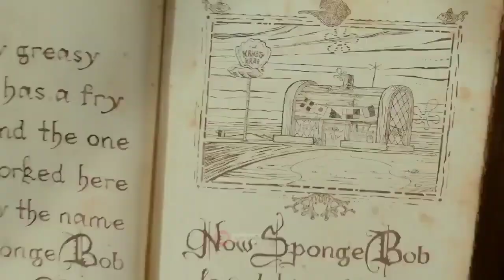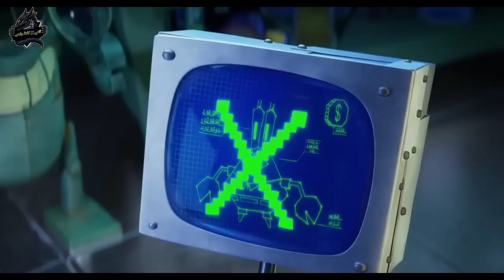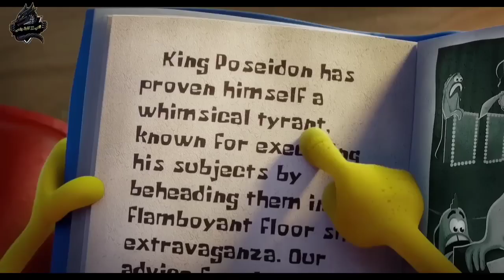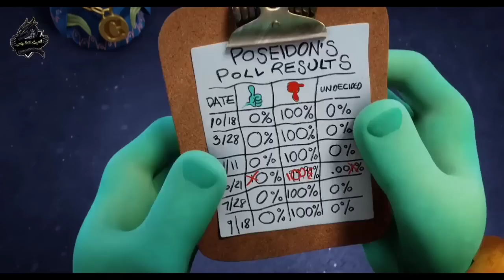ملخص ثلاثية سبونج بوب | انا سبونج بوب اصفر كموني SpongeBob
سبونج بوب بيستعين ب جون ويك علشان يرجع سريع صاحبه مسخررررة 😂😂 | ملخص فيلم سبونج بوب 2 SpongeBob

ملخص انيميشن
افلام كرتون
ملخص افلام انمي
افلام انمي
افلام انميشن
افلام انمي مدبلجة بالعربية
ملخص انمي
ملخص كرتون
ملخص انيميشن
ملخصات افلام
ملخص فلم
ملخص الافلام
تلخيص افلام انمي وكرتون
مراجعة فيلم
ملخص أفلام كرتون
 افلام ملخصة
 ملخص افلام كورية
مسلسل كوري
مسلسلات كورية
 افلام كورية
 فيلم كورى

يتوجه (سبونج بوب) و(باتريك) بعد سرقة تاج الملك (نبتون)، في مهمة تستغرق 6 أيام في سبيل استعادة التاج المسروق، وعليهما التغلب على كل من يعترض طريقهما.